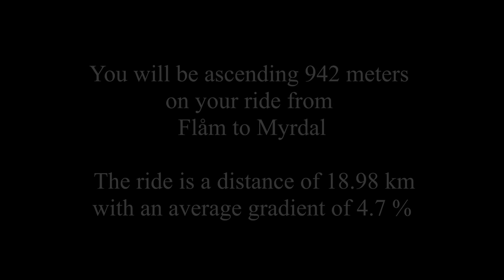Rallarvegen - Norway's most beautiful ride? - Indoor Cycling Training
Rallarvegen is Norway’s most popular bike ride. It is regarded by many to be the most spectacular bike ride in Norway. The route follows the railway and is named after the construction workers building the railway. The total length is 82 km / 51 miles. This ride follows the most popular segment of Rallarvegen (Navvies road), which starts at the train station in the beautifully located town of Flåm. From here you move up the valley along the railway and the river. Along the way, there are many spectacular waterfalls and the scenery is simply jaw-dropping. Two-thirds into the ride, you cross a river and get to a very popular goat farm serving goat’s cheese and sausages. This is a good place to stop and enjoy the local food. If you have a good grip on your bike and strong legs, then you can continue up the notorious Myrdal turns. The Myrdal turns is a set of very steep hairpins. The average gradient of 17.4 percent is just one factor that makes this segment difficult. What is making this climb almost impossible is the surface that consists of loose gravel. So there is a reason most cyclists take the train up and ride down. As you complete the hair-pins, you continue your ride up to your final destination Myrdal train station.

Dive into an immersive indoor cycling experience with our training app ’Open Road’ for Windows. The app lets you ride the ride for real and provides a better and more realistic indoor cycling experience compared to our ride-along videos on YouTube. The app is compatible with all ANT+ cycling devices, including smart trainers, power meters, and speed sensors. Athletes with spinning and exercise bikes without ANT+ compatibility can control the speed manually and enjoy riding with all the important cycling data displayed during the training session.

Just add music:
Most cyclists would agree that the ride to Col du Tourmalet is outstanding. But with music, opinions are very mixed. So we have added no music. Instead, we recommend adding your favorite music to the ride. It is quite simple. Mute YouTube and open a browser window. Find a site that offers music (Spotify, YouTube, etc…) and pick the music you like, and enjoy the ride...

Bike the World has filmed this ride with the journalistic purpose to document, describe, educate on and inform about world-famous and epic bicycle rides around the world. As a courtesy, this video is free to view at home. Our videos may not be copied. Likewise, one may not use our videos outside our YouTube channel or our training app 'Open Road' without written permission. Our videos are protected by international copyright laws and any misuse will be prosecuted accordingly.